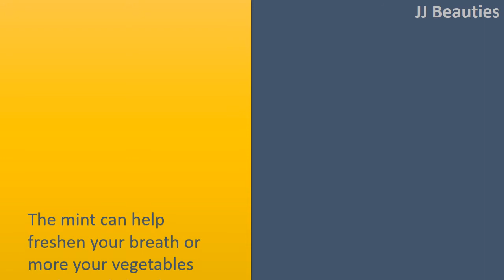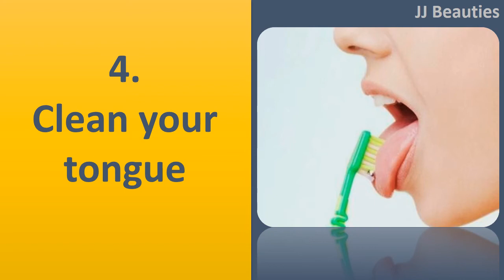How To Get Rid Bad Breath INSTANTLY - Using Mint Leaves Get Rid Bad Breath For All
How to get Rid Bad Breath.

Drink juice and coffee.
Juice contains lower levels of acidity, while coffee contains high amounts, be responsible for bad breath.
And keeping the body in an alkaline level instead of an acidic level can make it function better overall.

Mint leaves or parsley.
The mint can help freshen your breath or more your vegetables intake, and also the parsley contains chlorophyll, which fits against the development of volatile sulphur compounds, also known as the rotten egg smell and also the barnyard smell.

Brush and floss each day.
Brushing the teeth helps eradicate the plaque and bacteria in your teeth, but flossing helps dislodge something that your toothbrush could not reach.
If you do not floss regularly, the meals among the teeth will feed the bacteria inside your mouth, and also the more nutrients you allow the bacteria, the greater the bacteria can give off stinky acids that create bad breath.

Clean your tongue.
Bacteria adhere to your taste buds, then to produce waste consequence that triggers a gross stench.
If you use a tongue scraper or brush your tongue, you remove any bacteria, byproducts in the bacteria, or plaque that form.